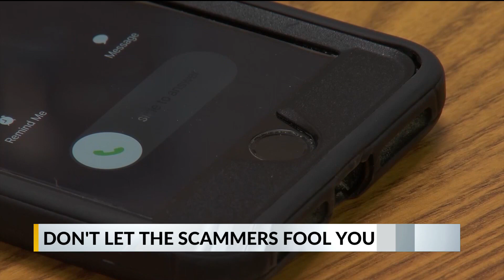Baldwin County Sheriff's Office warns residents of recent uptick in scams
Whether it’s a sketchy phone call or an online message, lately, scammers are reaching out to Baldwin County residents phishing for anything and everything.